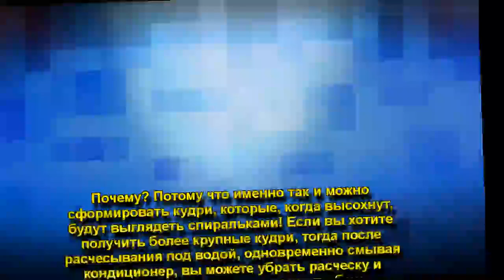КАК УХАЖИВАТЬ ЗА КУДРЯВЫМИ ВОЛОСАМИ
КАК УХАЖИВАТЬ ЗА КУДРЯВЫМИ ВОЛОСАМИ: 9 СОВЕТОВ ОТ РЕГИНЫ МЯННИК